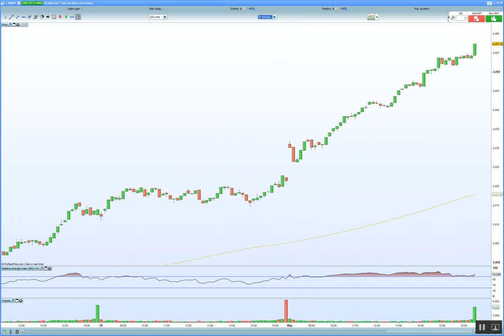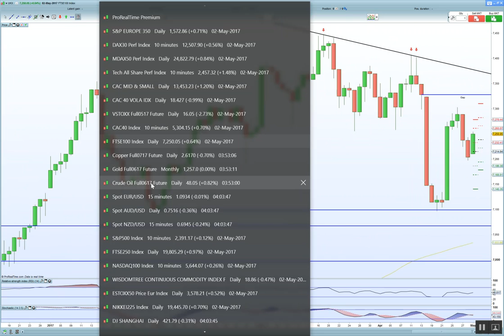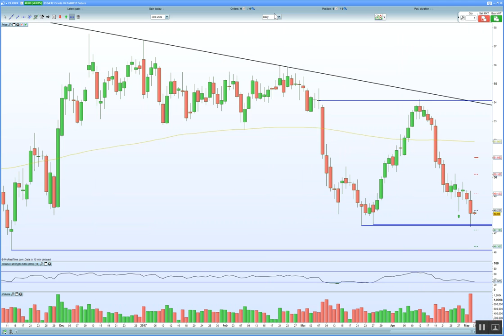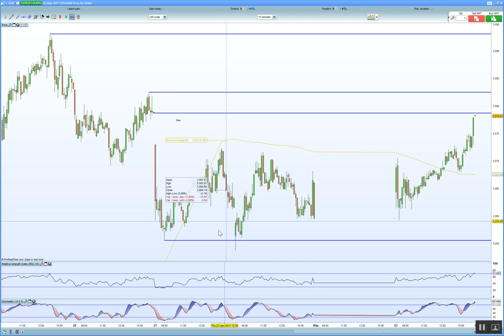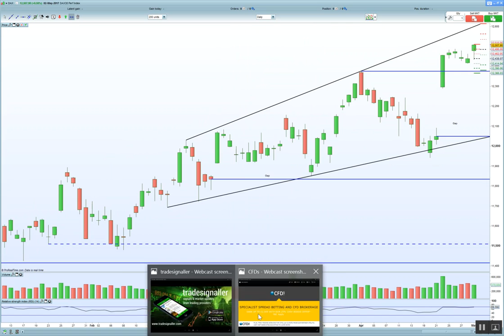FTSE 100 rises on BP but capped due to oil weakness. DAX 30 breaks out